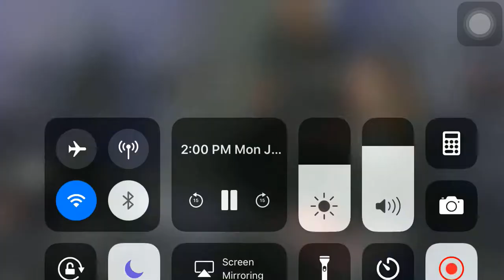Joy Inexpressible (Laura Hackett Park)